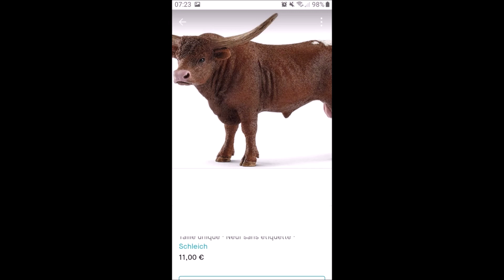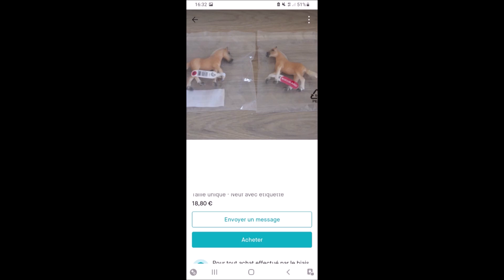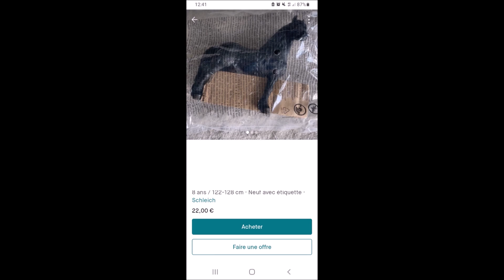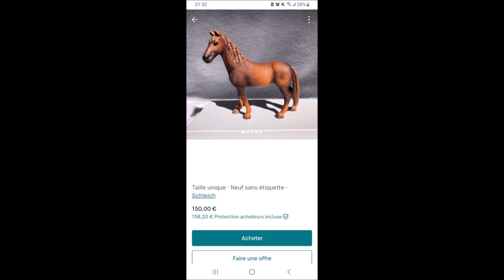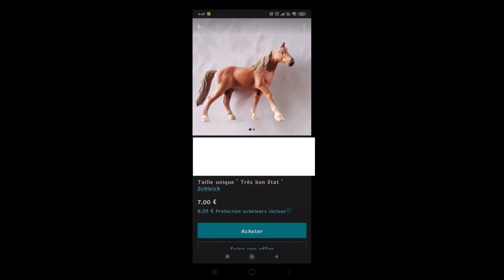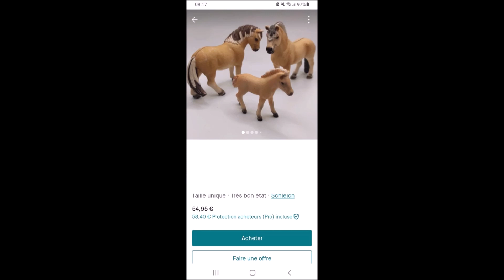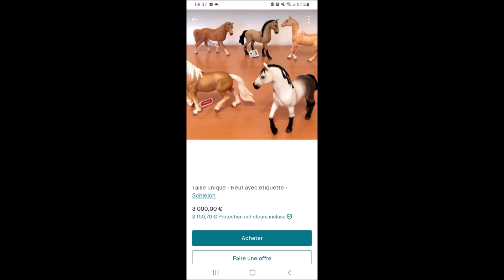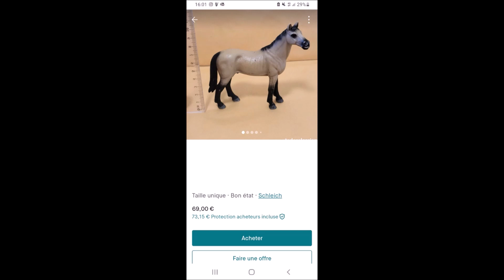Aidons des personnes à vendre des Schleich sur Vinted #5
Petit changement dans ce principe de vidéos qui parlent des annonces que l'on peut trouver sur Vinted : cette vidéo va parler uniquement des OF Schleich et pas de customs ni de créations.

ATTENTION : Cette vidéo n'est pas là pour juger qui que ce soit ! Si vous trouvez des annonces similaires, n'hésitez pas à envoyer un message à la personne en lui donnant des conseils et dans la bienveillance .
L'objectif de la vidéo est d'aider les personnes qui sont en difficultés pour vendre et qui n'osent pas demander des conseils ^^
Je suis confuse si vous retrouvez une de vos annonces dans ma vidéo (personne ne peut savoir que c'est vous étant donné que les annonces sont anonymes dans ma vidéo).

Mais prenez cette opportunité d'avoir des conseils pour mieux vendre votre Schleich ;)
Malgré tous ce que j'ai dit dans la vidéo, je vous conseille vraiment l'application Vinted pour sa simplicité au niveau du paiement et des prix d'envoi très avantageux. Le site est très sécurisé.

A bientôt !